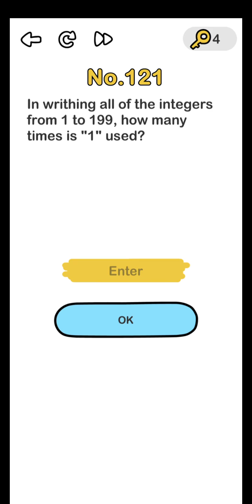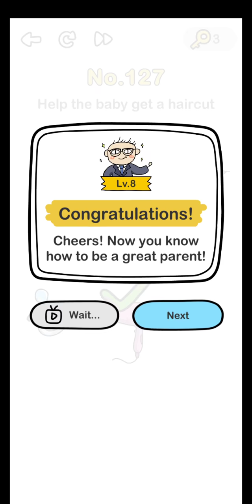Brain out level 121-128 walkthrough solution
Hye Guyzz.. Whats Up!
Now Am Start Selling Good Quality Products In Amazon.So Guyz If You went to buy Any Thing So Open Your Amazon By Using My links..
TOZO T6 True Wireless Earbuds Bluetooth Headphones Touch Control with Wireless Charging Case IPX8 Waterproof TWS Stereo Earphones in-Ear Build-in Mic Headset Premium Deep Bass for Sport Black
Yootech Wireless Charger,(2 pack) 10W Max Qi certified Wireless charging Stand,Campatible with iphone SE 2020/11/11 Pro/11 ProMax/Xs MAX/XR/XS/X/8,GALAXY S20/Note 10 / S10Plus( With 4 USB C Cable)
Apple 12W USB Power Adapter
AmazonBasics 60-inch lightweight tripod with bag.
Selfie Stick For All New Branded Phones Include iphone..
So Guyz Thank You Much And Buy Any Cheapest Things By Using Links.